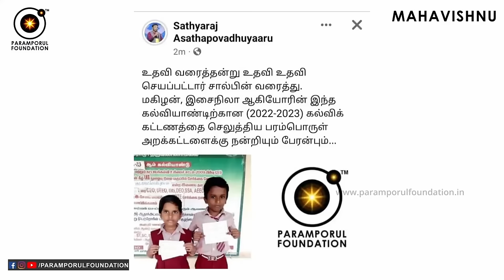ஆண்களும் பெண்களும் அறிய வேண்டிய அந்தரங்க விஷயங்கள்! Attract any Boy or Girl With This Nature!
ஆண்களும் பெண்களும் அறிய வேண்டிய அந்தரங்க விஷயங்கள்! Attract any Boy or Girl With This Human Nature! Real mature love is not based on attraction to someone's physical beauty. Of course, when someone loves a partner only based on physically and sexually what happens next? See this video!

For daily Annadhanam & Other Charity Activity Contributions:

NAME : PARAMPORUL FOUNDATION
AC NO : 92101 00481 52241
IFSC: UTIB0000210
SAVINGS TRUST AC
AXIS BANK